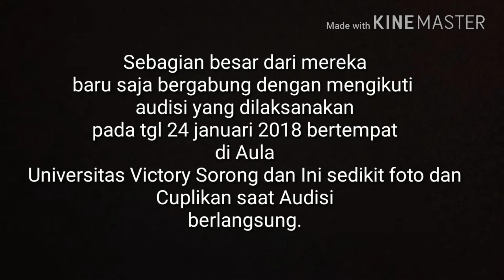VICTORY CHOIR | Latihan Perdana dgn Kakasih2 Baru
Guyss...  Kenalkan..  Ini Paduan Suara Victory Choir.
Ps.  Ini kira2 sdh 7 tahun terbentuk dan sekarang masih terus berjalan atas nama Pelayanan.  Ps.  Ini beranggotakan anak2 KAMPUS VICTORY SORONG dan juga beberapa tmn2 dri berbagai gereja yg mau ikut melayani. Dan ini adalah Video d mana VC (Victory Choir)  melakukan latihan perdana bersama dgn anggota2 baru yg baru juga d audisi tgl 24 kmrin.  Dikarenakan Anggota VC Yg sebagian sudah Selesai Kuliah dan tdk sempat berlatih karena kesibukkan.  Mknya stiap tahunnya diadakan Audisi untk Regenerasi Ps. Ini hanya sekedar perkenalan yah guyss..  Mksh buat perhatiannya. Salam Agnesiers